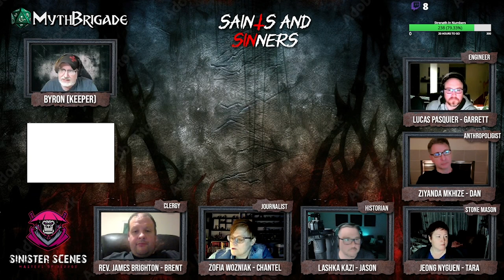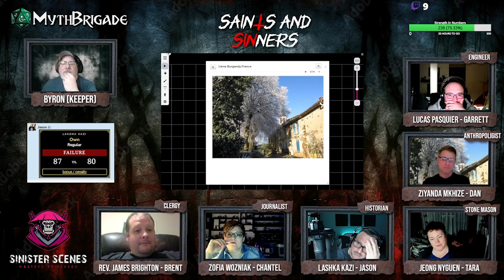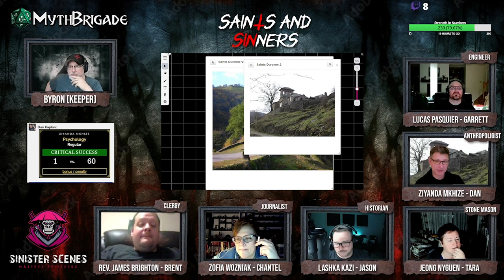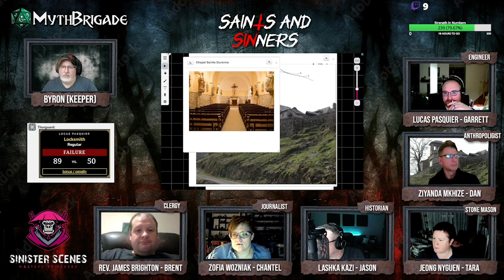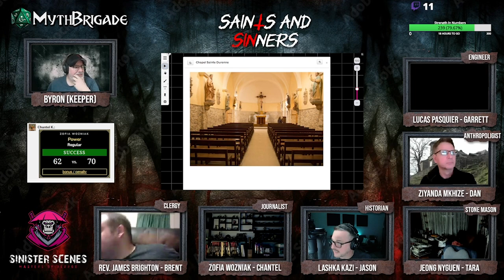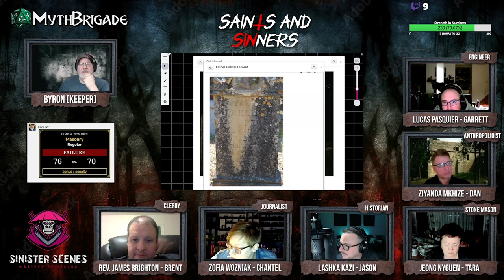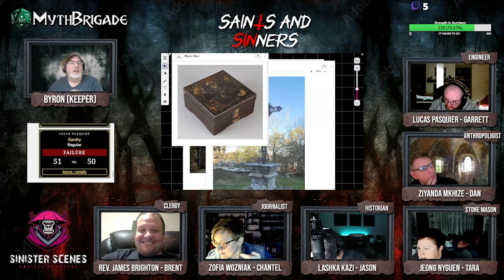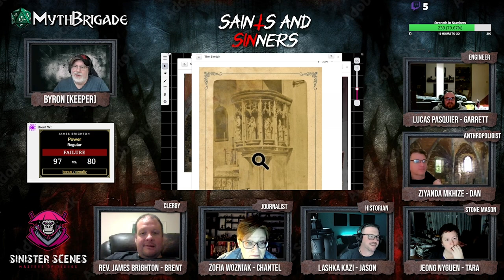Call of Cthulhu RPG - Saints & Sinners (Playtest Part I of II)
Saints & Sinners is a debut, modern horror scenario for the Call of Cthulhu role-playing game from Sinister Scenes.  The story finds a team of historical preservation workers tangled in the dark mystery that hangs over ancient church in the French countryside.

This is the first of two live play tests sessions MythBrigade held as a collaboration with Sinister Scenes!  Keep an eye out for their handiwork on the Miskatonic Repository or a game store shelf near you!!

Published by the incredible game designers at Chaosium, The Call of Cthulhu Role-Playing Game is a tabletop game that immerses players in a world of cosmic horror, inspired by the works of H.P. Lovecraft. In this game, players assume the roles of investigators in the early 20th century, unraveling mysterious events and confronting eldritch horrors that defy human understanding. Unlike many RPGs where characters grow stronger over time, Call of Cthulhu emphasizes the fragility and mental strain experienced by the investigators as they delve deeper into the unknown. The game is renowned for its focus on atmosphere, storytelling, and the inevitable toll that encounters with the supernatural take on the characters' sanity, making it a unique and compelling experience that blends horror and mystery in equal measure.